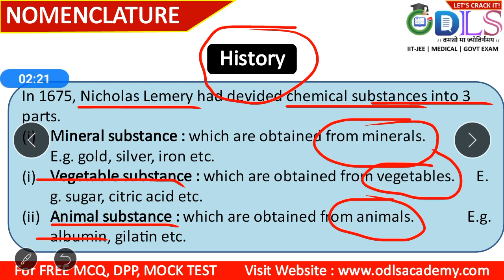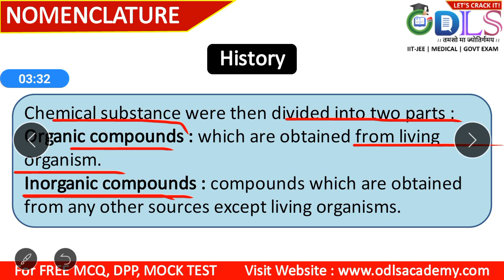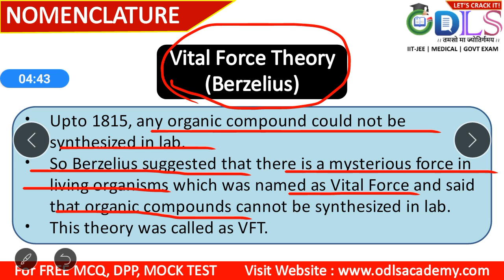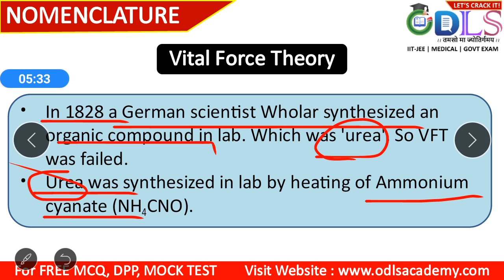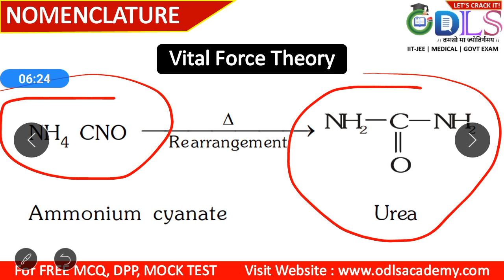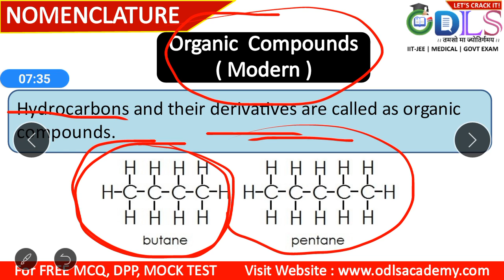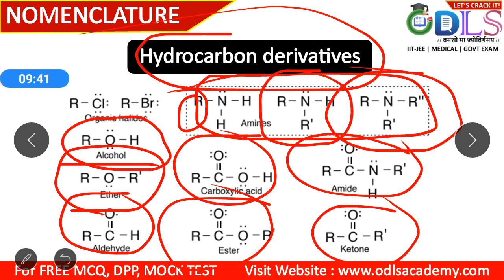Part 1 - History | Vital Force Theory (Berzelius) - Nomenclature - Class 11